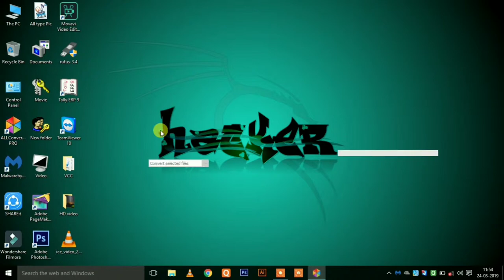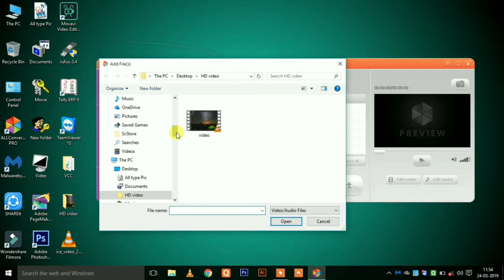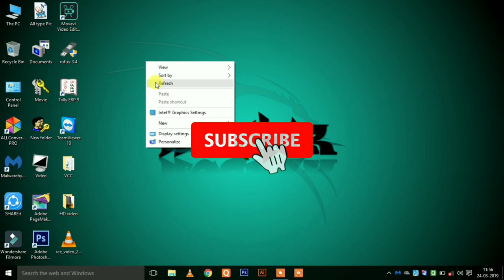How to Convert HD Videos to MP4, 3gp | HD वीडियो को MP4, 3gp में कैसे कन्वर्ट करें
hiii friends
                is video me mai aapko batauga ki aap hd video ko mp4, 3gp me kaise convert kar sakte ho

Above this video

dosto aap is video ko dekhiyega or achhi lage to like kijiyega subscribe  kijiyega.  agar aapko koi sawal hai aap hume comment bhi kar sakte hai . mai aapka reply dena ka pura kosis karuga.

video convert
hd video to mp4
hd video to 3gp
how to convert hd video to mp4, 3gp video
HD वीडियो को MP4, 3gp में कैसे कन्वर्ट करें